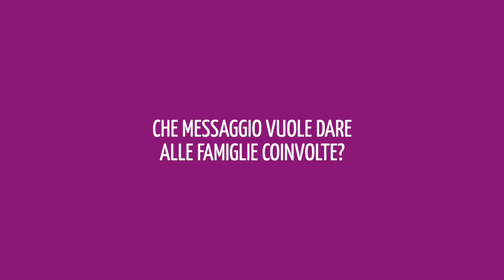La malattia di Huntington nei bambini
Forse non tutti sanno che esiste anche una forma pediatrica di malattia di Huntington.  E’ molto rara, ma esiste e, quando si manifesta, è ancora più difficile da riconoscere, perché è diversa dalla malattia degli adulti.
Fondazione LIRH, su iniziativa del Dr. Ferdinando Squitieri, uno dei pochi esperti al mondo di Huntington pediatrica,  ha promosso ’Spazio Huntington’, uno spazio in un contesto non 'medicalizzato', che consente agli specialisti di osservare  bambini a rischio e prenderli in carico tempestivamente.